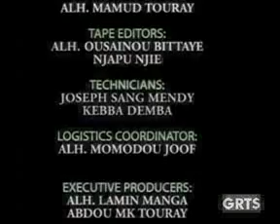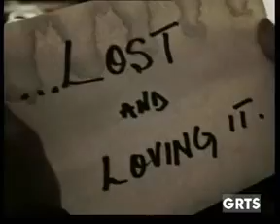GRTS 06 07 2013 030 GMT